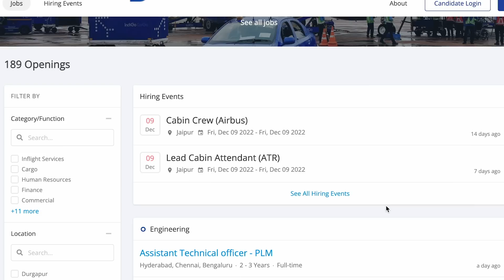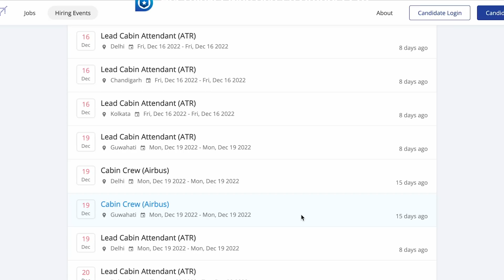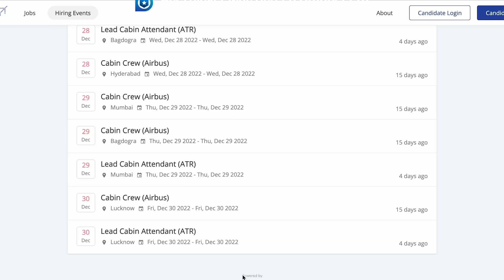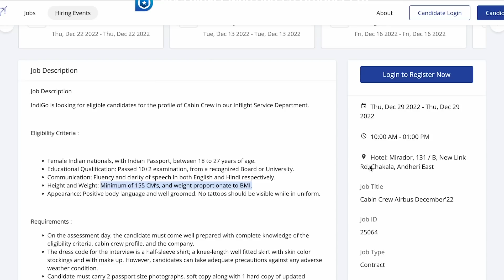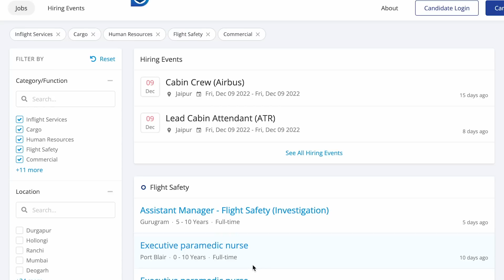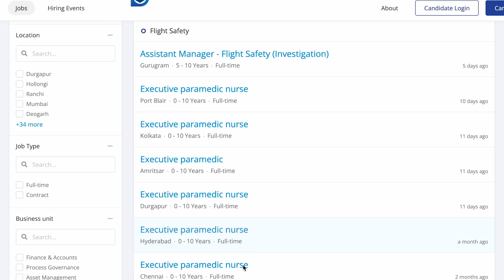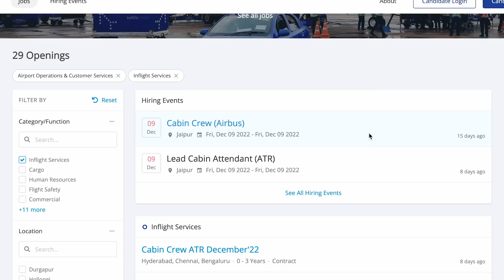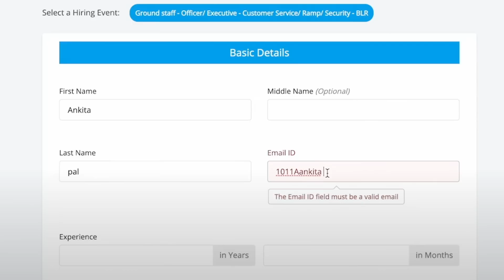Airport Jobs for Freshers | Indigo ✈️Airlines Recruitment 2022-23 | Jobs After 12th Pass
This video is all about guiding people how to get job opportunity in Indigo. Each and every footage  videos, voice  use in this video is only and only for education and awareness purpose Our sole mote for this  video is to generate awareness and guide about the job reality in India.